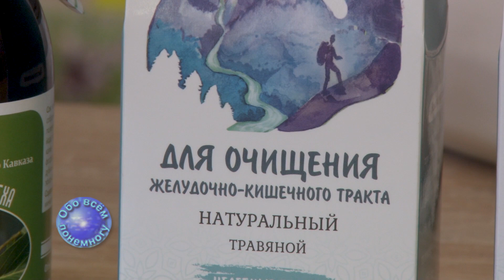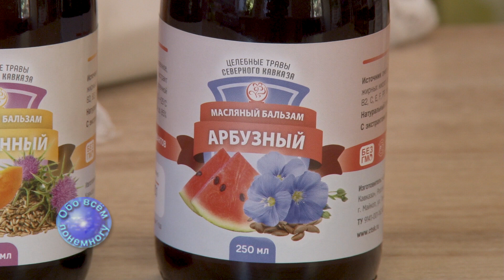"Обо всём понемногу" 18 10 2022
"таганрог "евгенийтокарьян "обовсёмпонемногу "александрпервый "таганрогскоеградоначальство
    Мы часто слышим - человек создан по образу и подобию Божиему. Именно этому и посвящена сегодня православная страничка программы. Рассказывает настоятель Ильинского храма Таганрога иерей Борис Гущин.
    Мы продолжаем знакомить Вас с ассортиментом фито центра “Целебные травы”. Рассказывает руководитель предприятия “Целебные травы Северного Кавказа” Екатерина Олейникова.
    Сегодня мы завершаем рассказ о градоначальниках Таганрога. С Вами старший научный сотрудник музея заповедника Валентина Ратник.
    В игре 13 тура первенства второй лиги в зоне Юг футболисты таганрогского “Форте” на своей арене принимали команду “Спартак Нальчик” из столицы Кабардино-Балкарии. Обо всех перипетиях этой встречи, я Вам сегодня расскажу.
    Завершит наш сегодняшний разговор “Обо всём понемногу” небольшая прогулка по таганрогскому городскому парку. А я прощаюсь с Вами и желаю всем удачи, отличного настроения и как можно больше положительных эмоций. Будьте здоровы. До свидания.